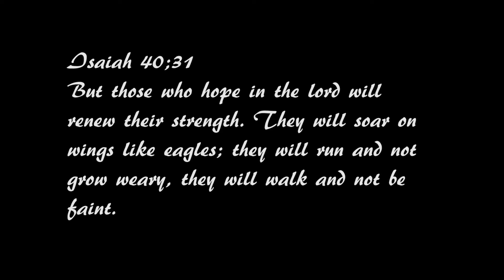HAVE YOU EVER FELT LIKE YOU'RE RUNNING IN CIRCLES?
A couple days ago I was out here and it was the most adorable thing. So this man was training for some kind of big race. His endurance was amazing, but there was this little boy who probably couldn't have been more than like three or maybe four and he looked up at his mom and looked back at the runner and he looked up at his mom again. He says:

Where is he going?
Why is he running in circles?
Doesn't he know he just keeps coming back to the same place that he started?
He didn't understand the importance of training or of building endurance.

To me it was just a perfect picture of how we misunderstand life. Sometimes looking through our immature eyes. We don't see the importance of building character or endurance. I feel like sometimes we have some kind of destination whether we want a new job or a new house or we want to get married or have kids. This life event is what we think is going to make us happy and we're so frustrated because sometimes it feels like we're just running in circles. Like we finally start building up in our career and then boom something happens and we're back where we started and we're like:

What the heck, why am I running in circles?
Why is God doing this to me?

But we fail to recognize that God may be trying to build our character or our endurance. He may be teaching us a deeper truth. That satisfaction doesn't come from our worldly successes it comes from who we become.

He has a plan for our lives.  We think we are going to feel more secure when we "have more money" but God knows we will actually only feel secure when we know who He is and learn to trust him.  God needs us to get our eyes off of the circumstances and onto him. Only then will we actually receive all of his promises and all the things that were searching for so desperately deep inside.

A Prayer to Receive Jesus Christ as Savior the most important relationship for every one of us is our relationship with Jesus Christ. Choosing to believe that he is who he claimed to be—the Son of God and the only way to salvation—and receiving him by faith as your Lord and Savior is the most vital act anyone will ever do. We want life. He is Life. We need cleansing. He is the Living Water.  Here is a simple prayer if you have not yet given your life to Jesus and invited him into yours:

PRAY RIGHT NOW ON YOUR OWN. 🙏
PRAY WITH ONE OF OUR TEAM MEMBERS VIA PHONE. 📲
PRAY WITH ONE OF OUR TEAM MEMBERS VIA ZOOM. 💻

★☆★  READY TO START A RELATIONSHIP WITH GOD AND FOLLOW HIS WILL FOR YOUR LIFE? ★☆★